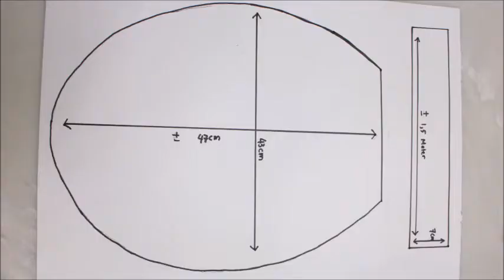DIY TOILET COVER | Sewing Tutorial